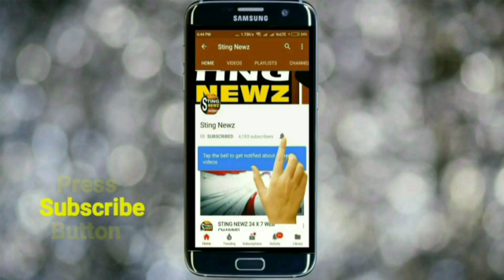বিজেপি যে ফের আসছে, মানুষ সেটা টের পেয়ে গেছে, শুধু সময়ের অপেক্ষা, বললেন লকেট চ্যাটার্জি